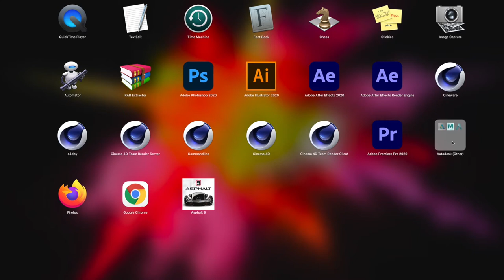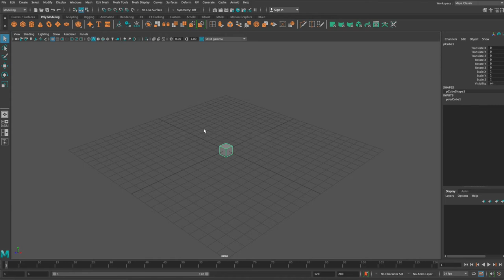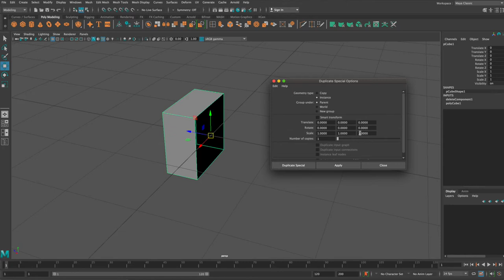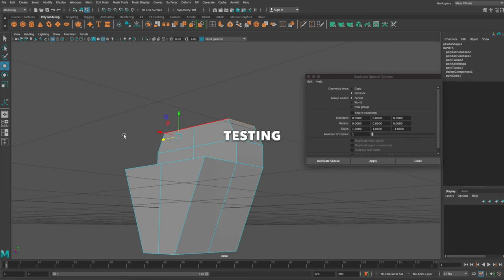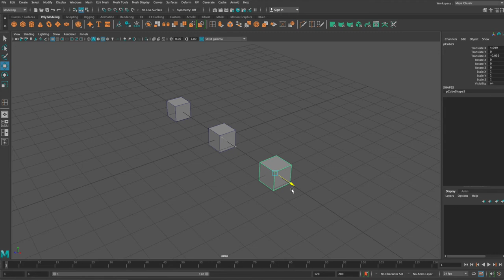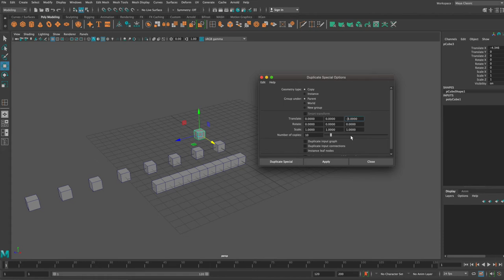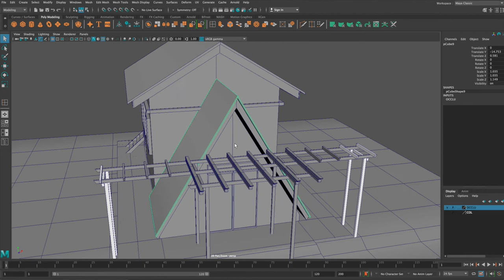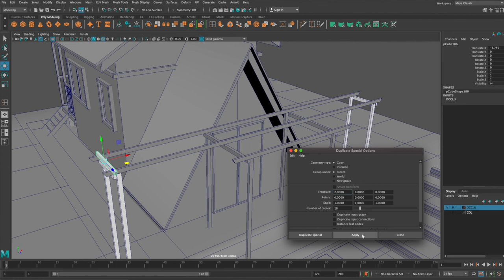How to use Duplicate Special in Autodesk Maya 2020 - Tutorial & Tips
In this video you will learn how to use basic duplicate, and duplicate special.
this tool is very powerful and useful.